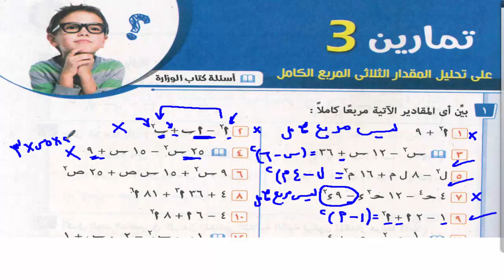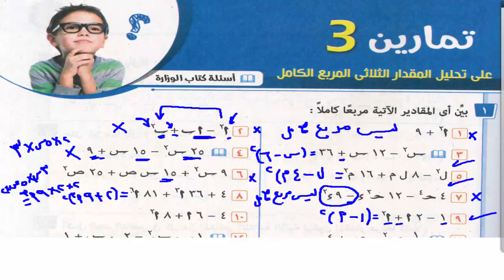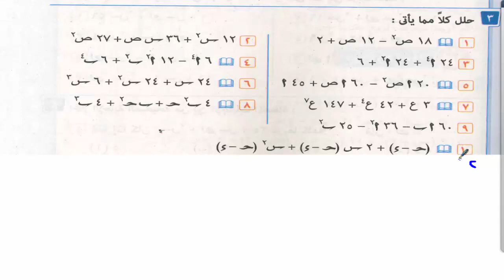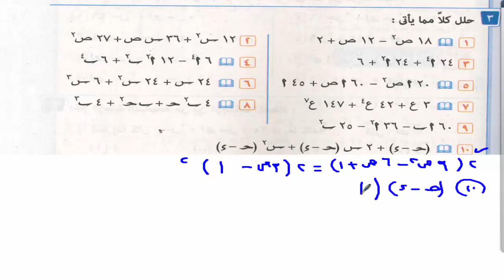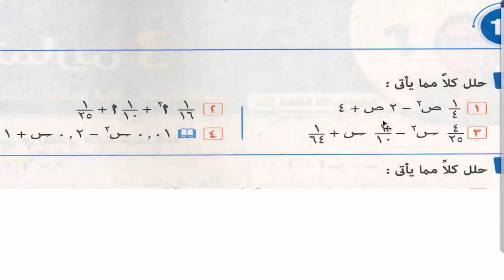تحليل المقدار التلاتى على صورة المربع الكامل للصف الثانى الاعدادى فصل دراسى ثانى